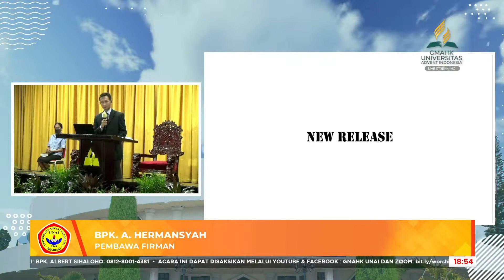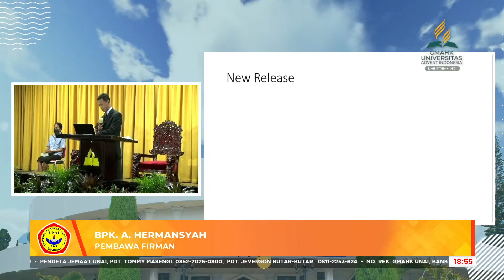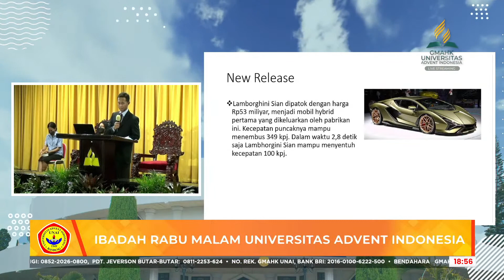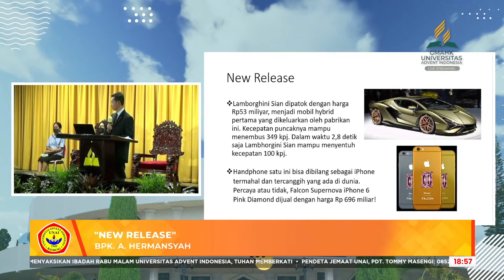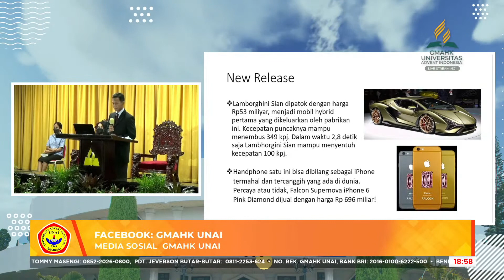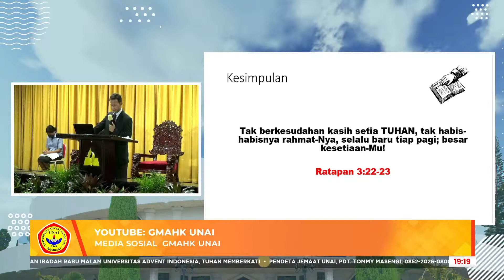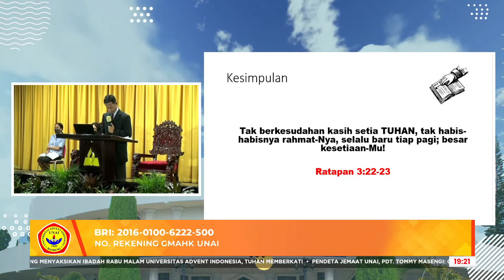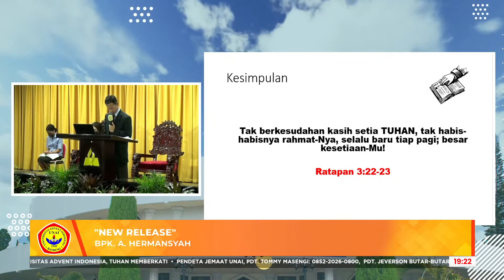Ibadah Rabu Malam Jemaat UNAI, Bandung - 18 Mei 2022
Khotbah: Bpk. A. Hermansyah
Judul: NEW RELEASE